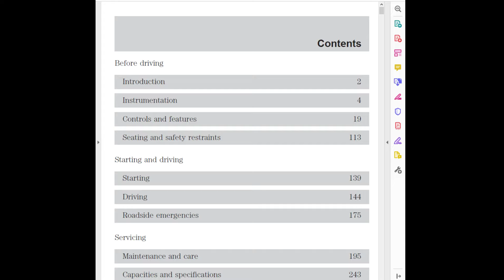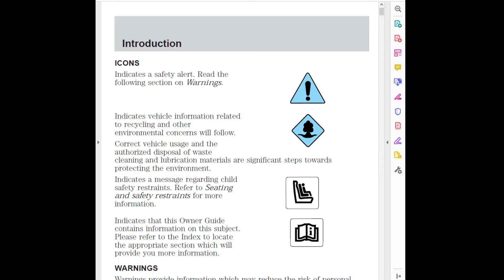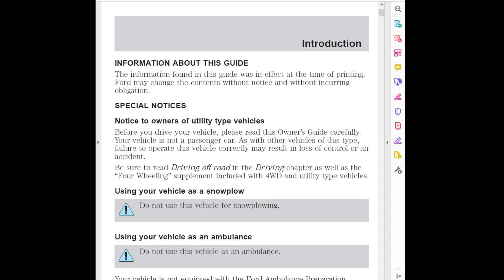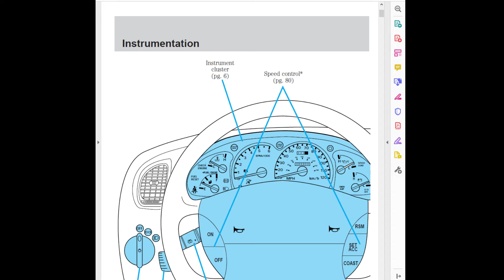1999 Ford Explorer Owners Manual